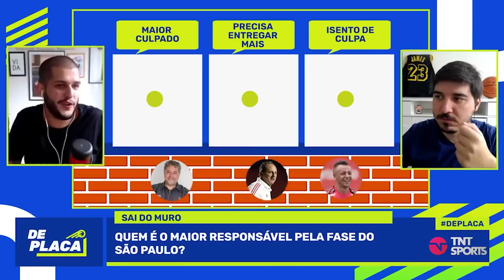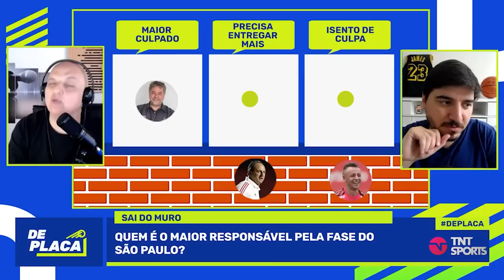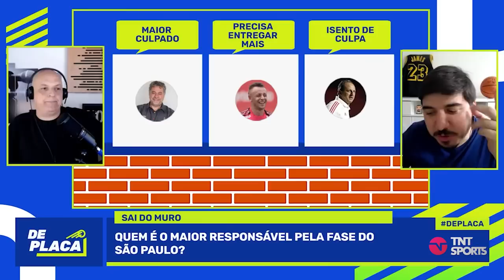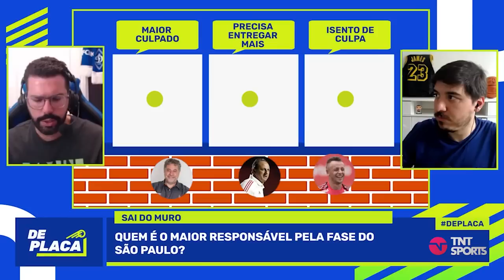''O ROGÉRIO TIROU O DELE E O DOS JOGADORES DA RETA E COLOCOU NA DIRETORIA''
A temporada já começou conturbada para o São Paulo. Então, a galera do DePlaca montou um ''sai do muro'' para apontar os principais responsáveis da crise do Tricolor. E não teve pipocada não, tá? Vem ver essa resenha.